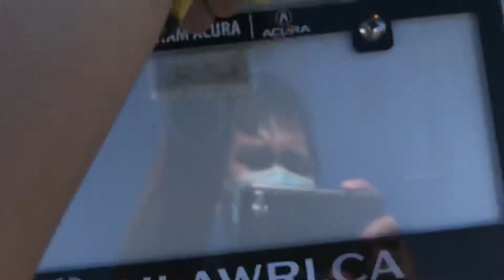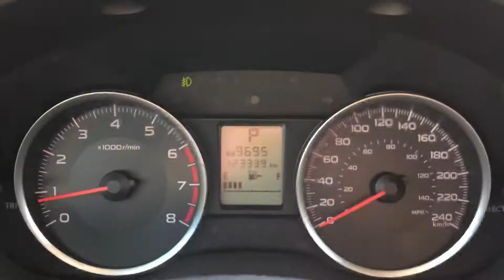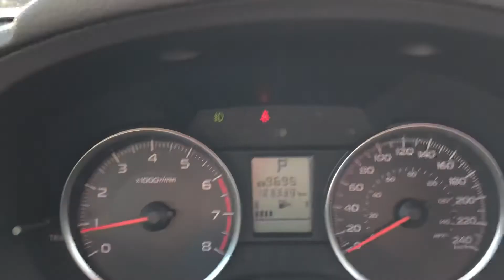2014 Subaru Forester 2.5i Convenience D4031B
Satin White Pearl on Black Fabric